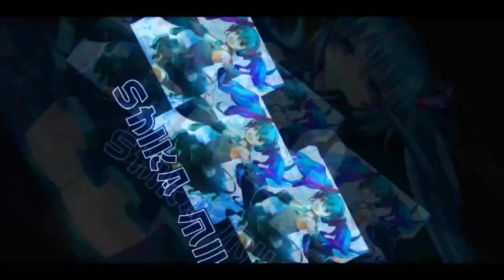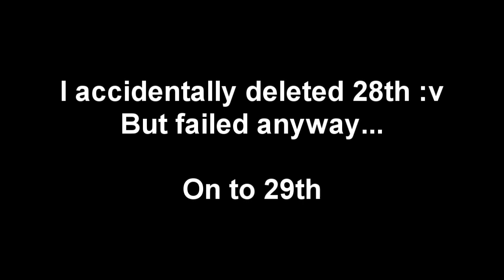Gacha Permanent A For 0 VOUCHERS?【Garena Speed Drifters】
well, technically free since I spent no vouchers, but it took a while to get it.
also a bit of Mclaren 600LT gacha included.